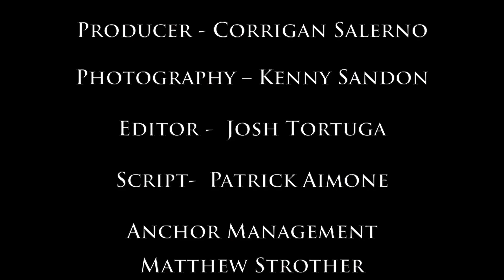Servite TV Episode 13